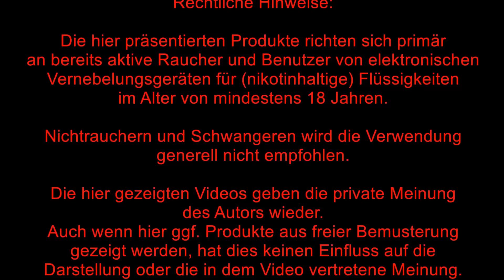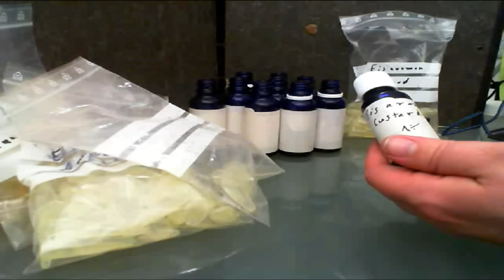Liquidmischen aktuell: Dosierflasche, Eppis und andere Schätzeisen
Vor langer Zeit zeigte ich, wie man sehr genau Liquid mischt. Mit den Jahren stieg bei mir der Eindruck, dass man es gar nicht so genau nehmen muss und ich habe mich zu einfachen und schnelleren Methoden hin entwickelt. Und hier zeige ich sie Euch.

Werbeblock

Werbeblock